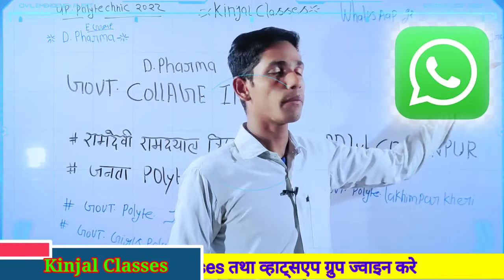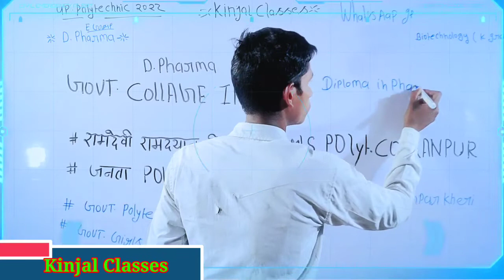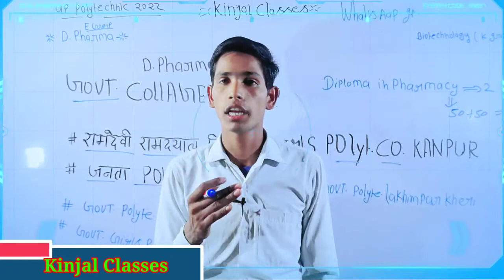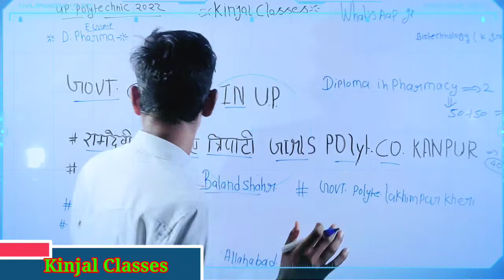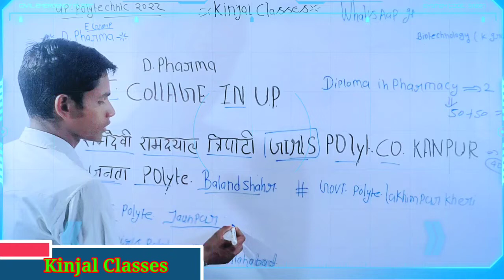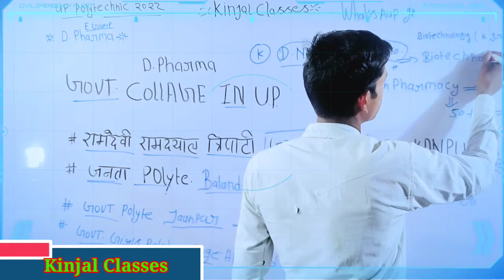Diploma in Pharmacy government college in up|(E Group) |Biotechnology college in up(K group)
आप सभी का स्वागत है हमारे ऑनलाइन क्लासेस आज की इस वीडियो में हमने आपको बताया उत्तर प्रदेश में डिप्लोमा इन फार्मेसी कितने गवर्नमेंट कॉलेज और कितने एडिट कॉलेज हैं और इसी के साथ साथ हमने बायोटेक्नोलॉजी यानी टिशू कल्चर अथवा  के ग्रुप वाले छात्रों की कॉलेज गवर्नमेंट और और सभी गवर्नमेंट कॉलेज के बारे में सारी जानकारी दीजिए अगर आपका कोई क्वेश्चन है हमें कमेंट करके जरूर बताएं और इसी के साथ अगर आप अपनी तैयारी सीरियस तरीके से करना चाहते हैं तो हमारी युटुब चैनल को चैनल को सब्सक्राइब करें और व्हाट्सएप ग्रुप को ज्वाइन करें और अपने दोस्तों के साथ के साथ सेंड करें thanks 🙏
govt polytechnic college in up
Government College Uttar Pradesh
semi Government College in Uttar Pradesh
information ke semi Government College in Uttar Pradesh
Polytechnic government college in India
sarkari college Polytechnic pharmacy
polytechnic college in Uttar Pradesh
girls Polytechnic College Uttar Pradesh